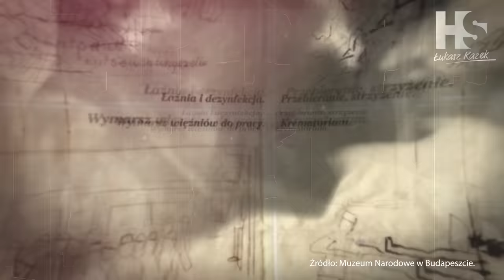Piekło Olbrzyma / Giant's Hell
Riese ( Olbrzym) – kryptonim największego projektu górniczo-budowlanego hitlerowskich Niemiec, rozpoczętego i niedokończonego w Górach Sowich, oraz na zamku Książ i pod nim, w latach 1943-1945.
Wobec nasilających się alianckich nalotów bombowych w 1943 r. Niemcy hitlerowskie przeniosły dużą część swej strategicznej produkcji zbrojeniowej w – uważany za bezpieczny – rejon Sudetów. Mniej więcej wówczas powstał projekt utworzenia nowej kwatery głównej Hitlera na zamku Książ oraz potężnych bunkrów i budowli podziemnych wydrążonych w Górach Sowich.
Do realizacji przedsięwzięcia postanowiono wykorzystać robotników przymusowych i jeńców wojennych, oraz więźniów  obozu koncentracyjnego Gross-Rosen. Liczono, że w ten sposób zostanie zwiększone tempo prowadzonych prac.
Więźniowie wykonywali różnorodne prace, w zależności od zapotrzebowania składanego przez firmy. Pracowali m.in. przy ścinaniu drzew, budowali drogi, mosty, kanalizację, obiekty naziemne, a przede wszystkim drążyli sztolnie. Była to najcięższa i najbardziej niebezpieczna praca, toteż podczas jej wykonywania dochodziło do wielu wypadków, również śmiertelnych.
Nie wielu z nich przeżyło gehennę niemieckiej, hitlerowskiej kaźni w Górach Sowich.
Bohater dzisiejszego odcinka Henryk Susmanek przetrwał piekło Olbrzyma i dał temu po wojnie świadectwo.
Oto jego historia.

Szczególne podziękowania należą się autorce książek i dziennikarce Agnieszce Dobkiewicz oraz córce Henryka Susmanka.

Zabrania się zmieniać, kopiować i w jakikolwiek sposób wykorzystywać materiały bez pisemnej zgody autora. Korzystanie z materiałów kanału Łukasz Kazek History Story wymaga wcześniejszej zgody Łukasza Kazka.